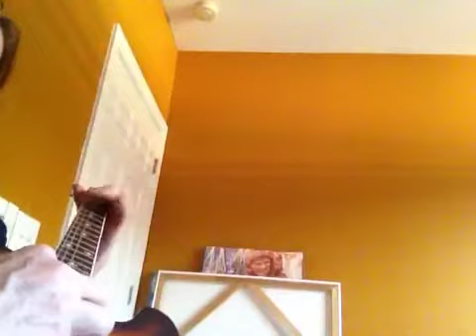I will rejoice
Banj/guit morning worship
LEO